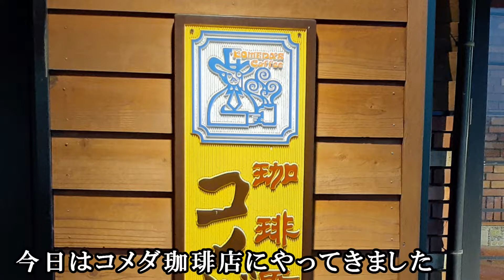【コメダ珈琲】新商品『オレンジと小倉あんのシロノワール』をデザートセットで！オレンジソースが濃厚で美味しすぎ！オレンジページとのコラボスイーツ【喫茶店】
特別なミニシロノワールのデザートセットを食べましたので紹介します。
価格は地域により多少違いがあります。